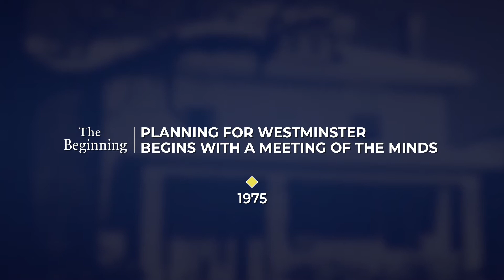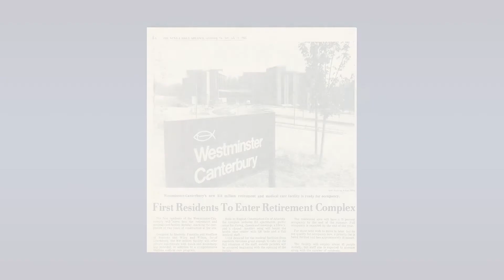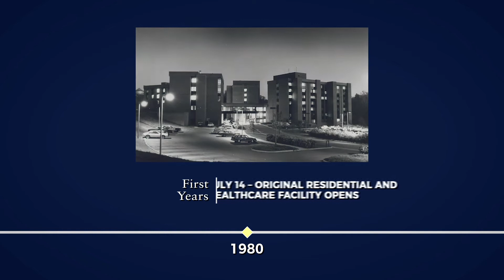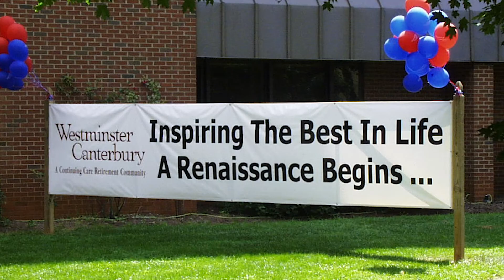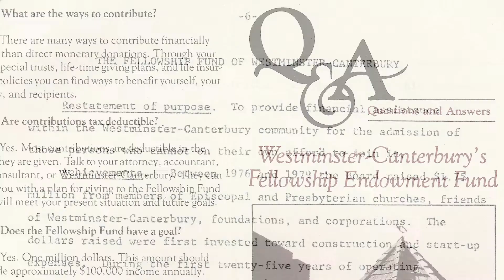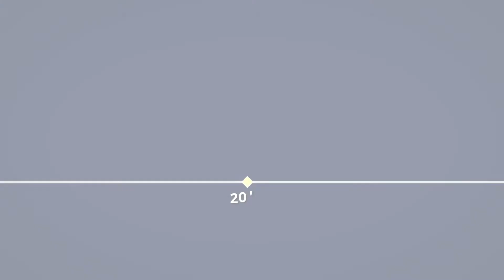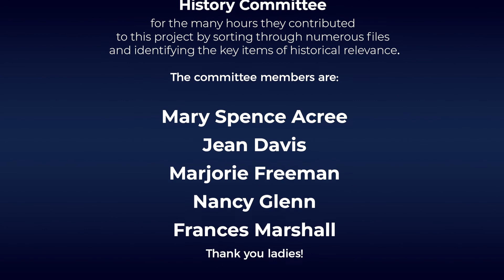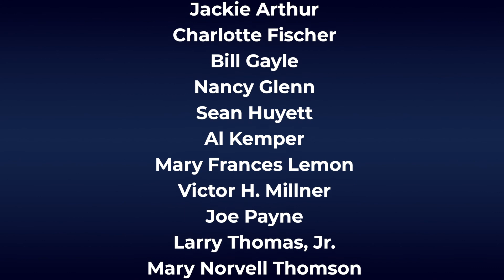Westminster Canterbury - History of the Campus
Westminster Canterbury-Lynchburg has been privileged to serve seniors within Central Virginia for over 35 years. Learn more about our beginnings and how we have continued to care for those who are a part of our LifeCare Retirement Community.